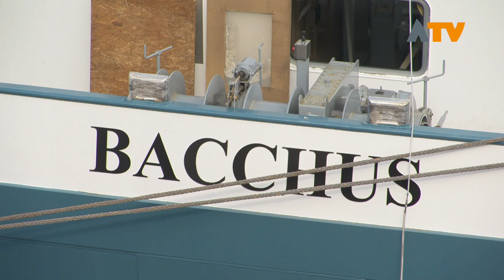Laatste werkbezoek commissaris van de Koning aan Werkendam - Altena TV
WERKENDAM - Vandaag, 7 maart, bracht de commissaris van de koning provincie Noord-Brabant, Wim van de Donk,  zijn laatste werkbezoek aan de huidige gemeente Werkendam. Samen met de gemeenten Woudrichem en Aalburg gaat zij per 1 januari 2019 op in de nieuwe gemeente Altena.

Naast een gesprek met het college van burgemeester en wethouders en de fractieleden van de lokale partijen bracht Wim van de Donk een bezoek aan TMS en Concordia Damen in de Biesboschhaven, beide actief in de technische en maritieme sector welke voor Werkendam kenmerkend zijn.

Al in 2013 gaf van de Donk na een werkbezoek aan Woudrichem en Aalburg een signaal af tot samenvoeging van de 3 gemeenten zonder vanuit de provincie dwang uit te oefenen. “Het zou erg on-Brabants zijn om als boeman de politiek te dwingen tot herindeling”. Van deze herindeling gaat het komen waarmee van de Donk zijn laatste officiële bezoek aan de individuele gemeenten heeft gebracht.